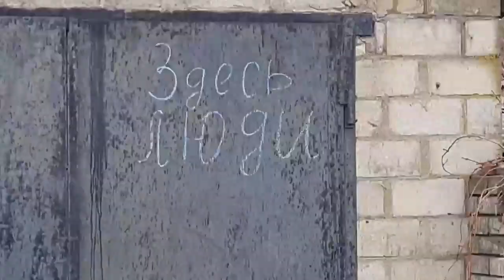Destroyed Ukrainian tanks. Life in villages captured by Russian troops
The Ministry of Defense of the Russian Federation has published a video showing the damaged tanks of the Armed Forces of Ukraine near Mariupol. The defensive positions of the AFU are shown. Destroyed bridges. Distribution of water to the population.